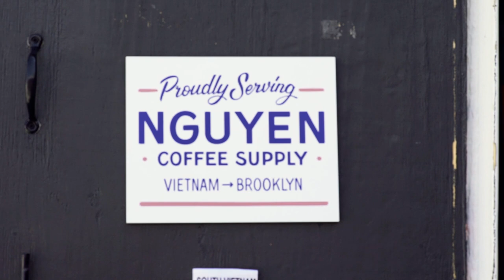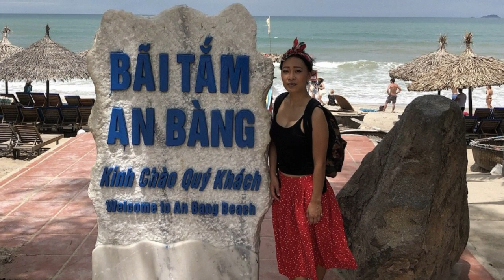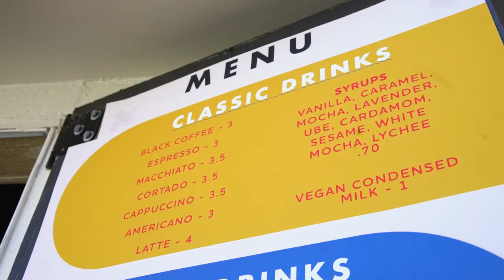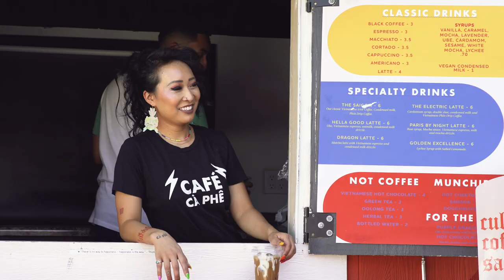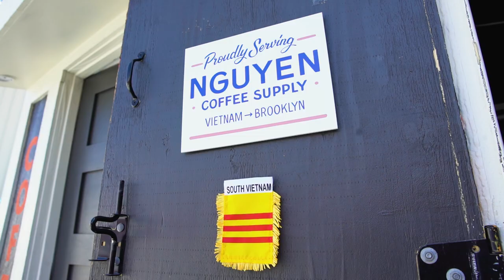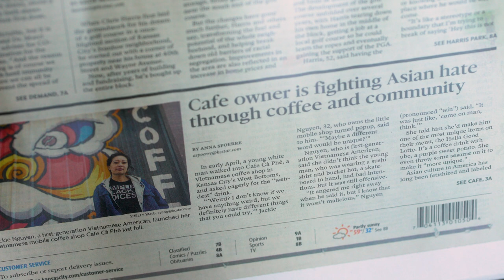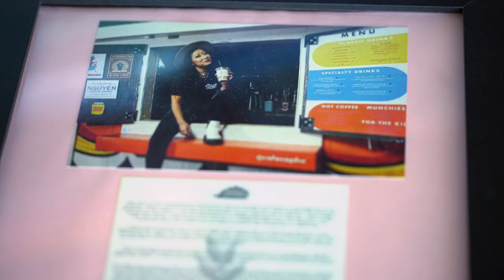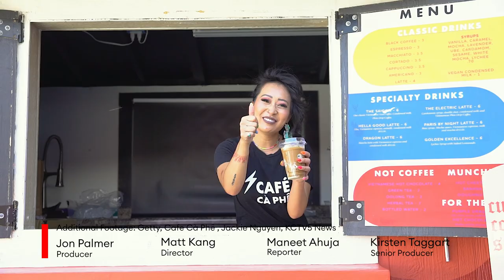This Actress Turned Entrepreneur Left Broadway To Bring Vietnam's Coffee Culture To America | Forbes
In June, Forbes covered the explosion of entrepreneurs that started businesses during the Covid-19 pandemic. Among them was Jackie Nguyen, a Vietnamese-American stage actor who pivoted to running a coffee shop after her tour of Miss Saigon was cancelled due to the pandemic.

Her shop, Cafe Cà Phê, serves up “Hella Good Lattes” and “Saigon” iced coffee to hundreds of customers a day. Jackie sources her beans from Vietnam though Nguyen Coffee Supply and the drinks pay homage to the coffee culture of Vietnam, a culture Nguyen looked to get more in touch with after a trip there a few years ago.

The shop is loud literally and figuratively. It’s logo is a colossal dragon head painted the bold yellow and red of the South Vietnamese flag, with dashes of bright blue in a nod to the French influence on the country’s food. “And of course, this is Kansas City,” says Nguyen, 32. “They’re the colors of the Chiefs and Royals, too.”

But Nguyen has also used her platform as a safe space for Asian Americans, artists, and the LGBTQ community in the Midwest in general and Kansas City in particular.

“I knew that there needed to be more things and more businesses that made being Asian super cool,” Nguyen said in our interview. “And I've tried really hard to build this brand to make other Asian kids out there be like, that's cool, and I feel cool. And I feel seen, and I feel heard.”